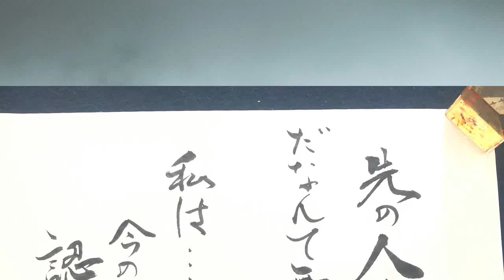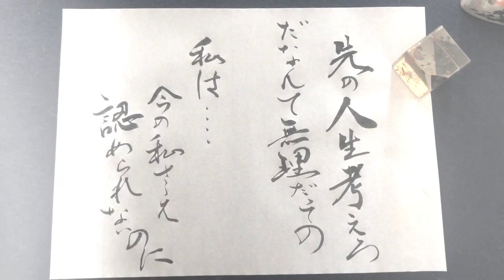【名言書道】”とらドラ！”「先の人生考えろだなんて無理だっての。私は･･･今の私さえ認められないのに。」